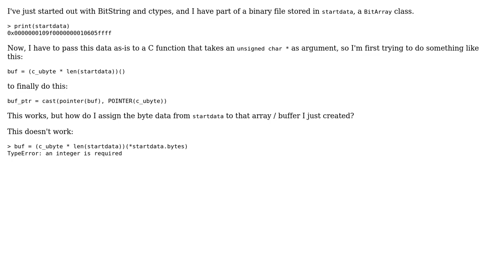How can I convert a BitString to a ctypes Byte Array?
With thanks & praise to God, and with thanks to the many people who have made this project possible! You are responsible for your own actions.